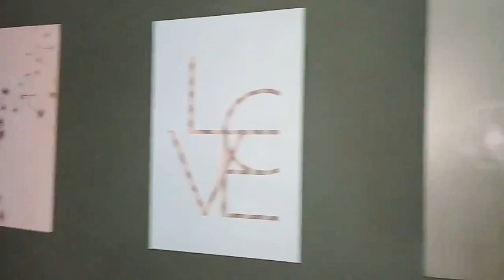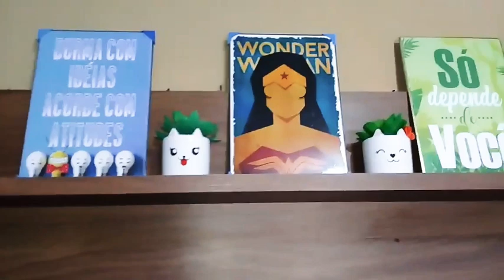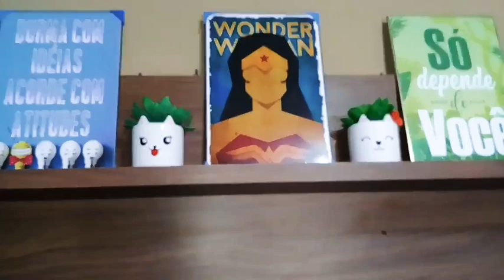Nova organização do lar Yara Morena